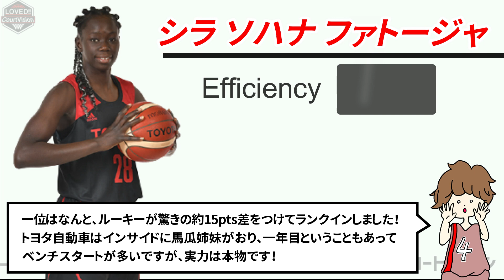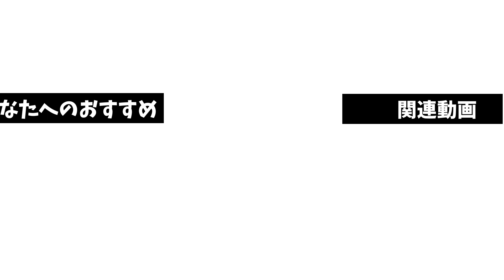【Wリーグ】NBA基準で評価！縁の下の力持ち！6th Woman TOP５選手を紹介！